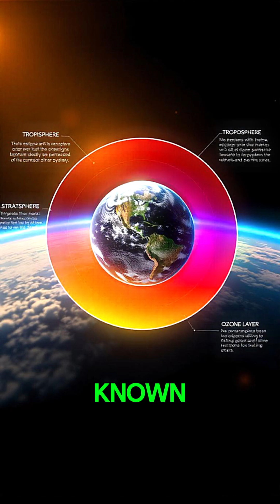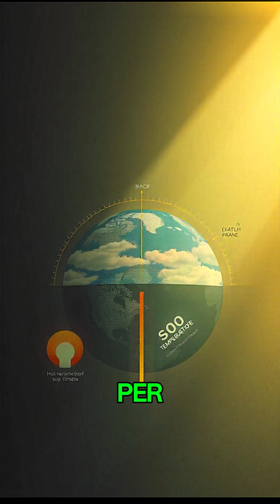The Crazy Science Behind Our Planet